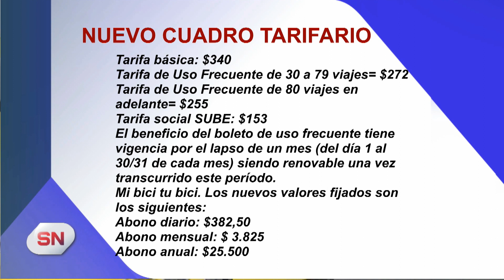Boleto Urbano. Nuevo cuadro tarifario.